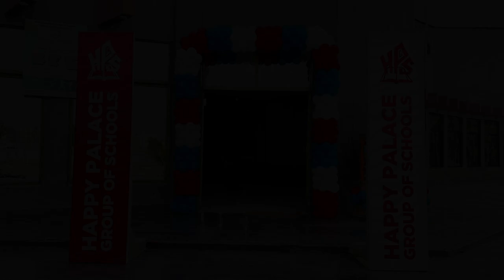School Olympics 2023 | Saad Muaz 230223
School Olympics 2023 | Saad Muaz
Memon Sports Complex